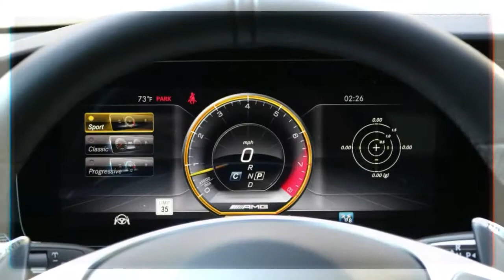Mercedes Amg E63 2018 Mercedes Amg E63 Specs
Nearly One Decade have passed because a Mercedes Amg E63  wagon with a rip-snorting 507-hp 6.2-liter V-8 was the undeniable hero of our Shock Rate Tournament, in which we identified 5 not likely sets of autos that, based on our screening, can run head-to-head from absolutely no to 60 miles per hour and/or through the quarter-mile. That 2007 E63 wagon's amazing 4.0-second 60-mph sprint as well as 12.5-second quarter-mile at 115 miles per hour would likely have surprised the cocksure motorist of the after that new Audi R8 supercar, who would certainly've experienced the added indignity of watching the wagon draw further and also further in advance past the quarter till reaching its electronically minimal optimum rate of 155 miles per hour. Shock.
Were we to review that tale principle making use of current versions, the 2018 Mercedes Amg E63 Specs would certainly again be a headliner. For Mercedes Amg E63 , the draggin' wagon is much more ruthless than ever before; the E63 is used only in S form, which suggests Mercedes-AMG's "hot-V" twin-turbocharged 4.0-liter V-8 generates 603 horse power as well as 627 lb-ft of torque. Those impressive total amounts are distributed using AMG's performance-tuned 4Matic+ all-wheel-drive system as well as nine-speed automatic transmission. The E63 S's selectable drive programs consist of an AMG-specific Race mode, a rear-wheel-drive-enabling Drift mode, and also launch control. Hence outfitted, this station wagon currently rockets to 60 miles per hour in 3.0 seconds level. Maintain the go pedal planted, and one will disregard a quarter-mile in 11.2 seconds while taking a trip 126 miles per hour. (For reference, the wagon matched the 2018 Mercedes Amg E63 Specs car's zero-to-60 time as well as was mere tenths behind in every other acceleration action.).
The quickest current-generation Audi R8 we've examined, a 610-hp And also sports car, struck the mile-a-minute mark in 2.9 seconds, with the quarter coming up in 10.9 at 129 mph. Obviously, a rematch would certainly be fascinating.

Supercar-smacking velocity is so easy in the Mercedes Amg E63  that you can instruct the most nervous neophyte how to do it in much less compared to a minute: From a dead stop, with Sport, Sporting activity+, or Race setting selected, simply hold the brake, flooring the throttle till the revs plateau (regarding 3500 rpm), and also release the brake. Then hang on while the force sends every little thing not securely anchored-- hats, bags, backpacks, brief-cases, or, yes, that saying tons of grocery stores-- into a fierce experience with the seatbacks, the liftgate, or whatever the closest vertical surface behind it could be. There is little to no wheelspin, just explosive forward movement that draws the edges of your mouth right into a spontaneous grin and also flattens any kind of loose skin on your face-- 2018 Mercedes Amg E63 Specs an immediate facelift that lasts precisely as long as one has the nerve to maintain his/her foot grown.